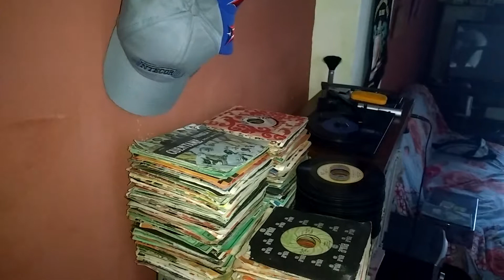TODOS VUELVEN - CELIO GONZÁLEZ